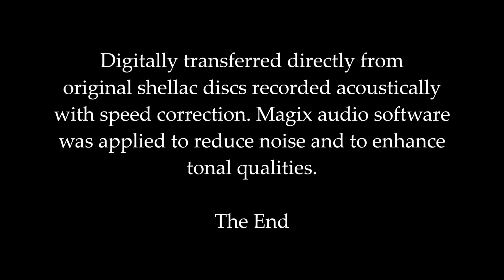Caruso - Chamlee: 1917-1922 "L' alba separa della luce l' ombra" in HD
A Virtual Duet: Enrico Caruso and Mario Chamlee sing
"L'alba separa della luce l'ombra"
by Gabriele D'Annunzio and F. Paolo Tosti
recorded on April 15, 1917 (Caruso) and in October 1922 (Chamlee)
at New York City, NY.
Digitally transferred directly from original shellac discs recorded acoustically
with speed correction. Magix audio software was applied to reduce noise and to enhance tonal qualities.